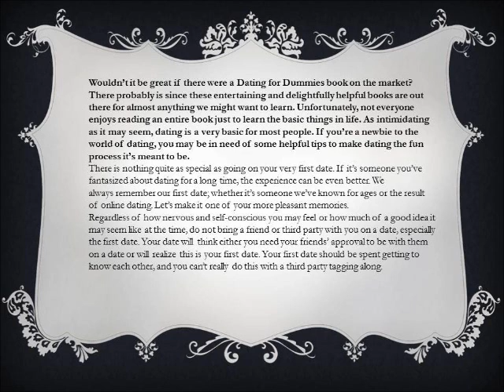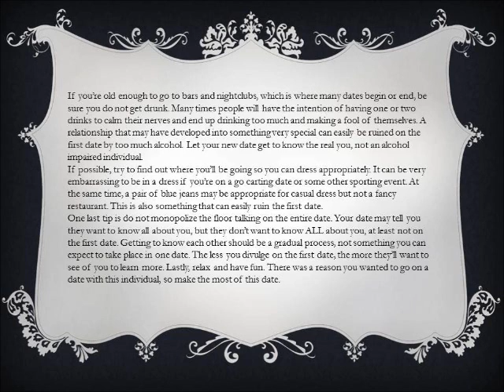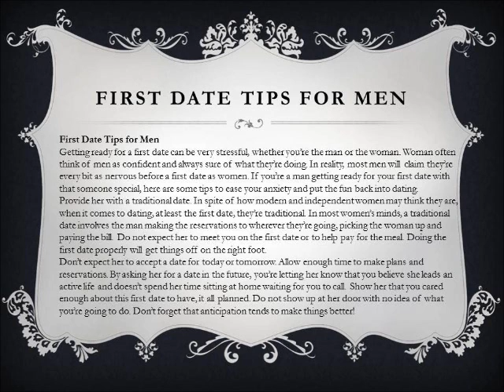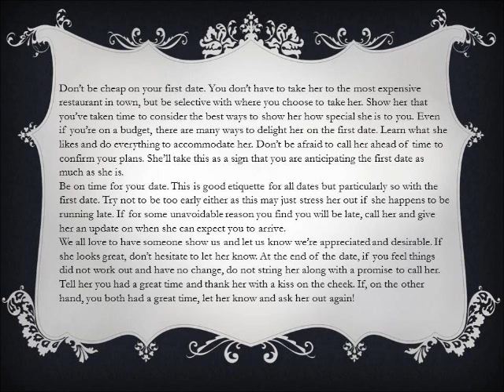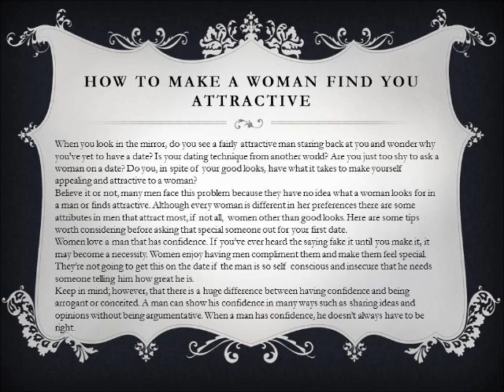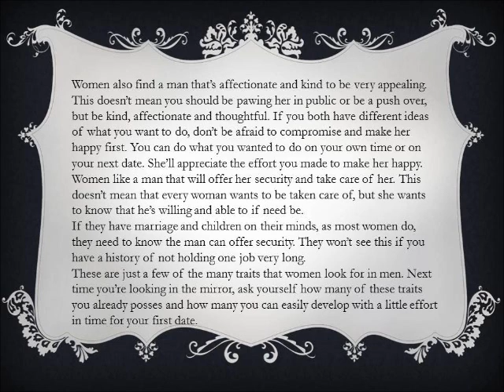LESSON 5 PART 1 MASTER DATING CLASS.wlmp.wmv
LET RESUME ALL THE LESSONS WE HAVE LEARNED.